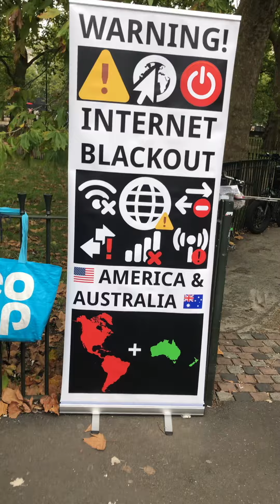You Fat Slob